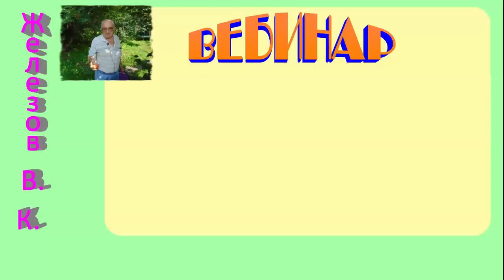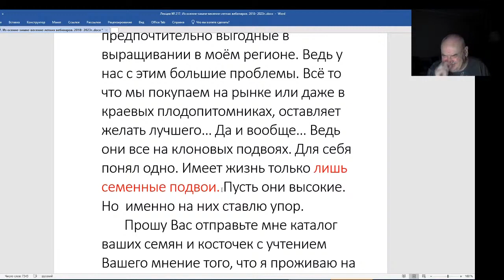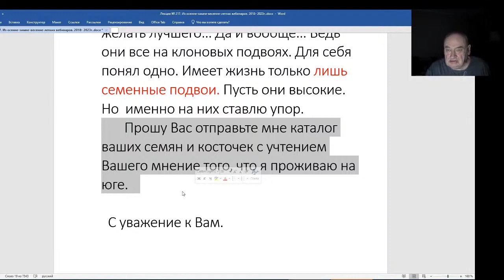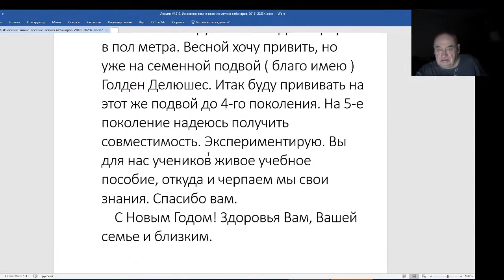Железов Валерий. Вебинар 217. ч. 12. Вопрос садовода с южного региона.